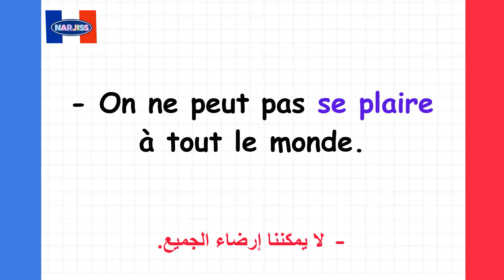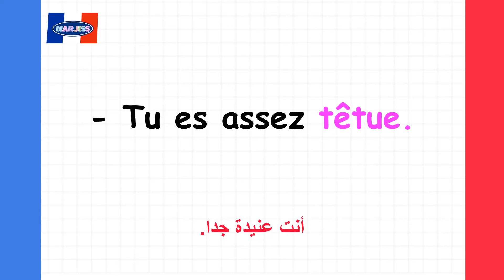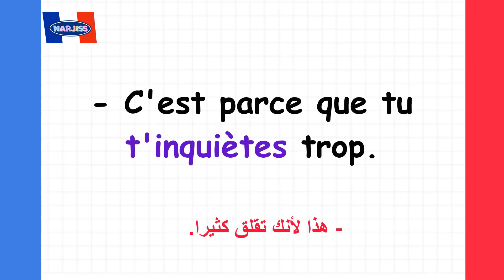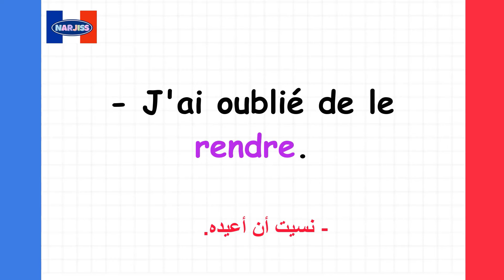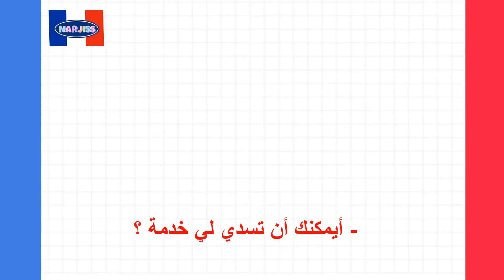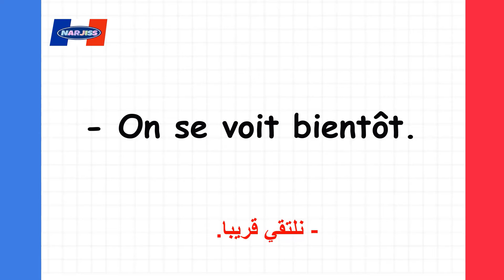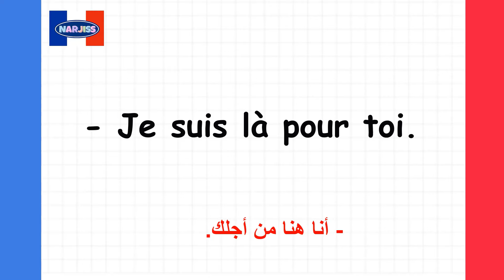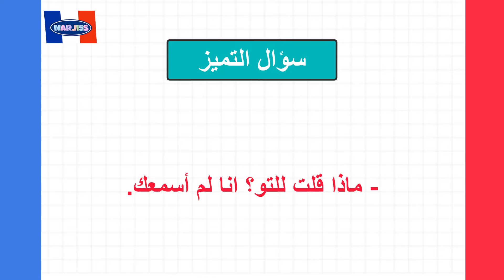تدرب على تركيب الجمل بالفرنسية بطريقة حصرية (42)